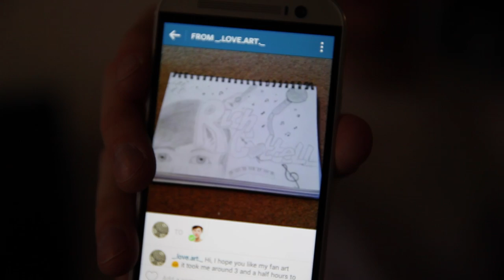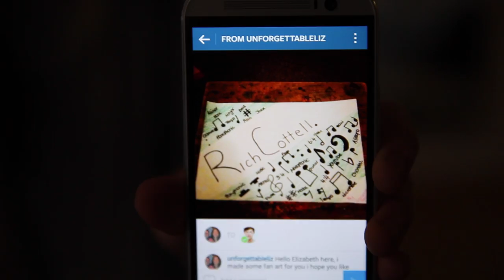Bloodstream - Ed Sheeran Cover - Rich Cottell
6pm! `What Song Do You Wanna Hear Next? Fan Art! Send it to us! Socials below! :D
Online Shop! CD's, Wrist Bands ETC!
R xox
Some Socials!